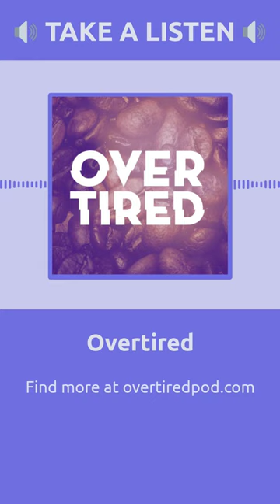An nvUltra Update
Find the full update and more at overtiredpod.com